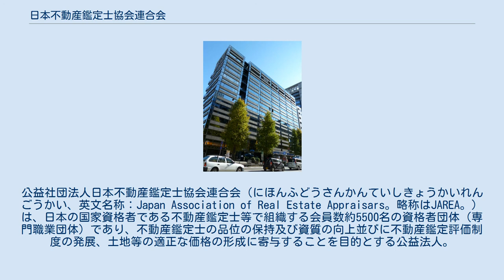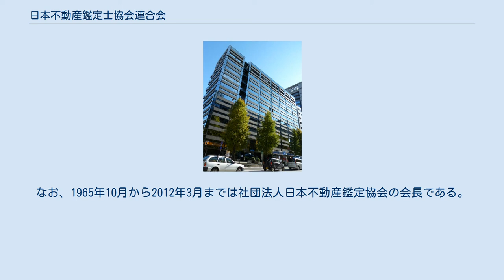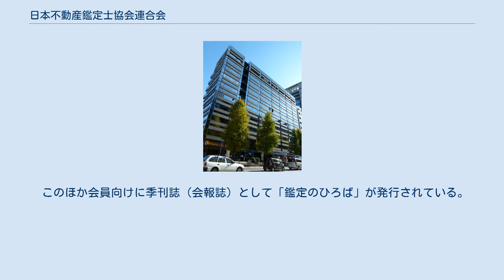日本不動産鑑定士協会連合会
公益社団法人日本不動産鑑定士協会連合会（にほんふどうさんかんていしきょうかいれんごうかい、英文名称：Japan Association of Real Estate Appraisars。略称はJAREA。）は、日本の国家資格者である不動産鑑定士等で組織する会員数約5500名の資格者団体（専門職業団体）であり、不動産鑑定士の品位の保持及び資質の向上並びに不動産鑑定評価制度の発展、土地等の適正な価格の形成に寄与することを目的とする公益法人。
前身は1965年（昭和40年）10月1日に設立された社団法人日本不動産鑑定協会であるが、公益法人制度改革三法（法人法・認定法・整備法）に基づき、2012年4月1日に公益社団法人日本不動産鑑定士協会連合会に移行している。
法人を監督する行政庁は内閣府（公益認定等委員会）。
なお、同会は不動産の鑑定評価に関する法律第48条に基づく届出団体（所管：国土交通省不動産・建設経済局地価調査課）であるが、不動産鑑定士の国家資格を有するすべての者が強制的に加入しなければならないとするいわゆる強制加入団体とはなっていない。
 また、同会は2015年（平成27年）10月1日で日本不動産鑑定協会時代から数えて創立50周年を迎えた。
 現在の連合会会長（代表理事）は、2019年（令和元年）6月19日から吉村真行が就任している。
 連合会に設置されている「機関」は以下のとおり。
 「役員」（任期は原則2年。ただし、監事は4年。）は以下のとおり。
なお、副会長5名のうち1名は代表理事、4名は業務執行理事となる。
このほか役員ではないが「顧問」、「相談役」が置かれている。
 「会員」は以下の4種。
なお、総会構成員である代議員（社員）を選出する権利を有しているのは「正会員」、「特別会員」である。
 歴代の「会長」は以下のとおり。
なお、1965年10月から2012年3月までは社団法人日本不動産鑑定協会の会長である。
（カッコ内は会長在任当時の勤務先役職） 　（設立から1994年7月までは、東京港区愛宕1-2-2にかつてあった第9森ビルに事務局があり、同年8月に現在の所在地に移転） 　　このほか事務局内に不動産鑑定士調停センター（認証ＡＤＲ機関）、不動産鑑定相談所、日本不動産鑑定士政治連盟事務局が置かれている。
 北海道と東京を除く８つの地域に地域不動産鑑定士協会連合会が設置されている。
また、設置されていない2つの地域についてはそれぞれの地域にある北海道不動産鑑定士協会及び東京都不動産鑑定士協会が当該地域の不動産鑑定士協会連合会的な役割を担っている。
なお、8つの地域不動産鑑定士協会連合会のうち九州・沖縄不動産鑑定士協会連合会は、一般社団法人格を有している。
 不動産鑑定士は次の五訓を遵守しなければならない。
 このほか会員向けに季刊誌（会報誌）として「鑑定のひろば」が発行されている。